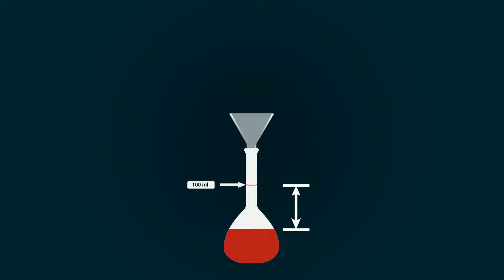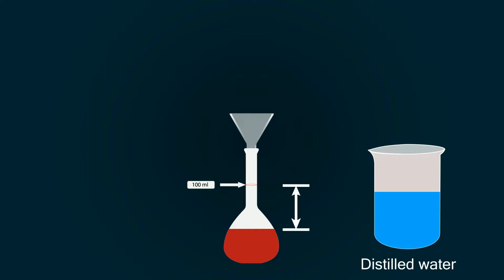how to prepare methyl red indicator | how to make methyl red indicator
we will teach you how to make one percent methyl red indicator in chemistry lab.